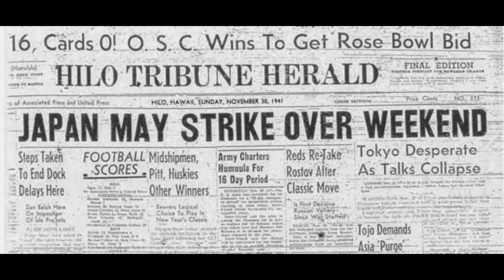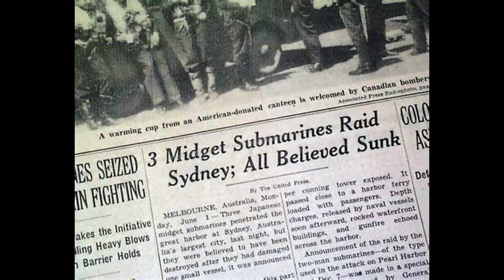Australia in the Pacific - WW2 edit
An edit of WW2 footage focusing on the contribution to the pacific war by the Australian commonwealth